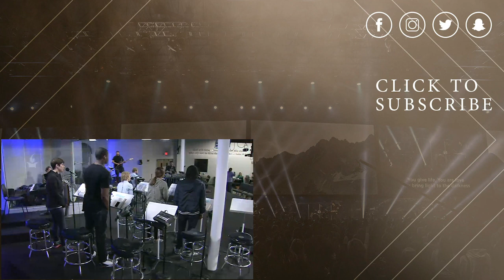Higher -- The Prayer Room Live Moment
Jaye Thomas team in the Global Prayer Room.
"Higher" by Jaye Thomas and the Cry.
Originally broadcast on March 30, 2015.